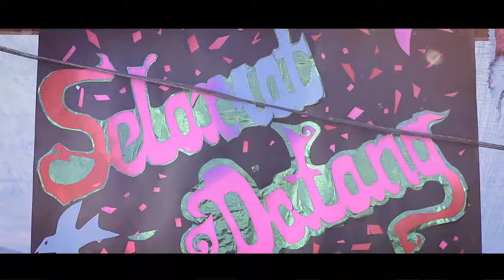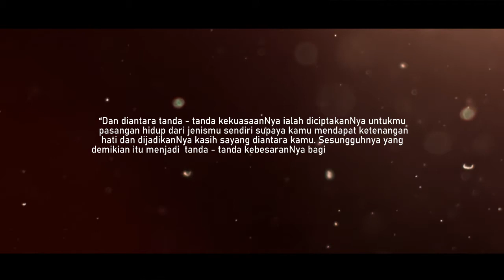Wedding Cinematic - Serli & Rois Ramadani (Lubuk Kempas 22-12-2019) Part II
Our Wedding
Serli & Rois Ramadani
22 Desember 2019
Lokasi : Desa Lubuk Kempas Kec. Pelangiran Kab. Inhil Prov. Riau
Film Productions By LML art Studio & Memoris Photo